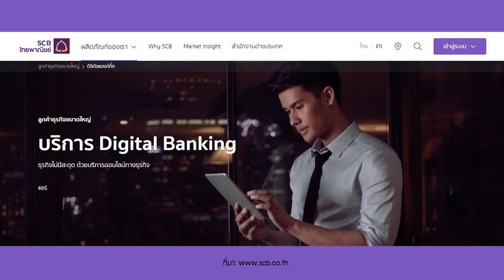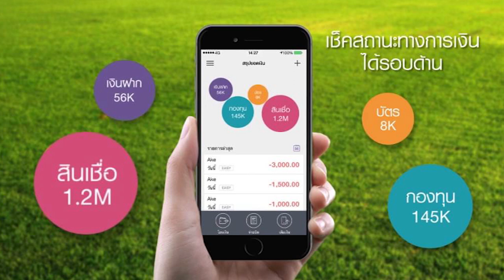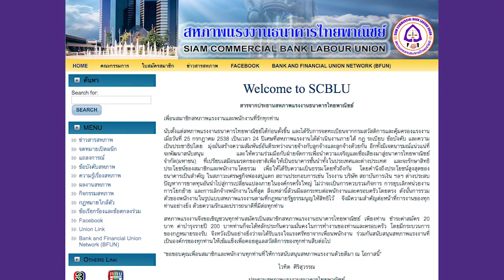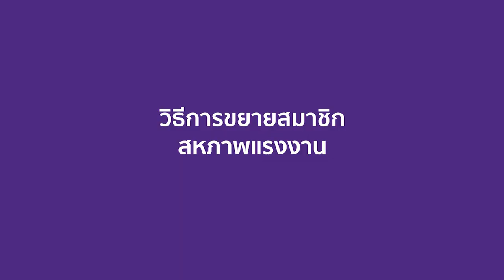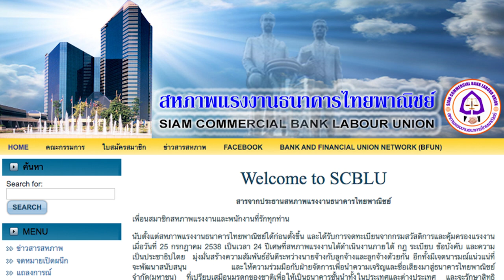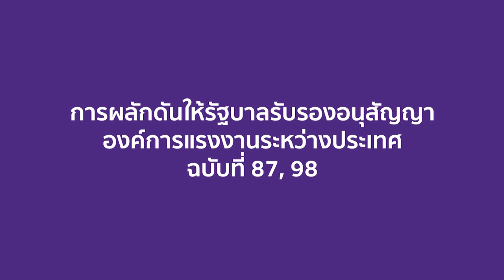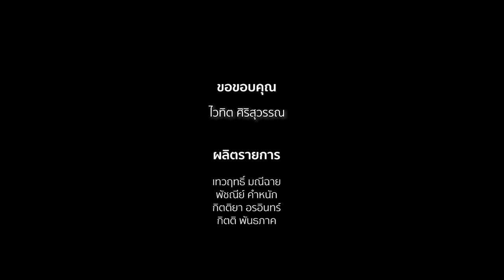คนทำงานธนาคาร | ถอดรหัสจัดตั้ง EP.06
เมื่อระบบการผลิตเปลี่ยนไป สหภาพแรงงานจึงต้องมีศักยภาพที่จะตอบสนองปัญหาของสมาชิก และสร้างความเป็นอยู่ที่ดี เพื่อให้มูลค่าการผลิตย้อนกลับมาตอบแทนผู้ผลิตซึ่งก็คือแรงงาน เราได้มีโอกาสสัมภาษณ์ ไวทิต ศิริสุวรรณ ประธานสหภาพแรงงานธนาคารไทยพาณิชย์ ซึ่งก่อตั้งมานานกว่า 20 ปี มีสมาชิกทั่วประเทศ เล่าถึงการปรับตัวของพนักงานในยุค technology disruption กับบทบาทของสหภาพแรงงานในการแก้ปัญหาเชิงนโยบายร่วมกับผู้บริหาร ปัจจัยความสำเร็จของการมีสหภาพแรงงานและอุปสรรคในการทำงานในระดับองค์กรและระดับประเทศ ซึ่งคือการที่รัฐบาลต้องรับรองอนุสัญญาองค์การแรงงานระหว่างประเทศว่าด้วยเสรีภาพในการรวมกลุ่มและเจรจาต่อรองร่วม เพื่อเพิ่มอำนาจต่อรองและคุ้มครองสิทธิแรงงานอย่างจริงจัง